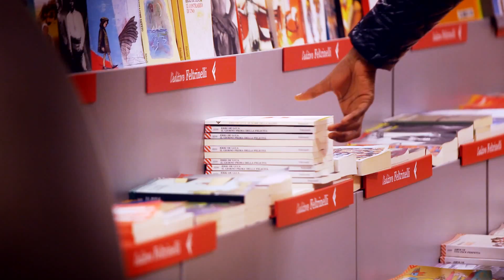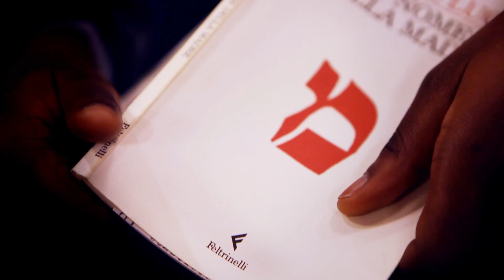Arspop1 - Bet-Lehm "Casa di Pane" (diretto da Francesco Tagliamonte)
Arspop1
Bet-Lehm "Casa di Pane"
Sergio Palumbo - Mauro Spenillo

diretto da Francesco Tagliamonte

il brano è ispirato al libro "In nome della madre" di Erri De Luca

L'album contenente la canzone "Bet-Lehm Casa di Pane" è contenuta nell'album
"Christmas Nee Africa", disponibile su iTunes:

I ricavi della vendita dell'album vengono devoluti in beneficenza per la missione camilliana nel Burkina Faso - Africa

Si ringrazia:
"La Feltrinelli" - Afragola (NA)

L'attrice Manuela Osei e la piccola Giulia

Fotografa di Backstage:
Francesca Vivaldi

scritto e diretto da:
Francesco Tagliamonte

Lyrics:

In questi giorni di fine estate prima delle nozze
esponi il corpo al sole sul tetto al primo mattino
con la scusa di girare i fichi messi a seccare
scopri il ventre, cosi' la luce attraverso di te, arriva a lui

E' la luce che lo aspetta fuori, è puro calore
e' cosi' forte che gli occhi non ce la fanno a guardare
e non serve soltanto a vedere in lontananza
senti l'ondata che vi copre mentre sieti stesi, si chiama sole

Più del giorno ti stupirà la notte
è un grande grembo stracarico di luci
cosi' è la notte di stelle illuminate
di tutte loro, solo tu la sua

E' ancora notte e lui nasce in casa di pane
lo annusi lo tocchi lo puoi abbracciare
le voci dei pastori stanno cercando l'alba
ma finche' dura la notte è solamente tuo, soltanto tuo